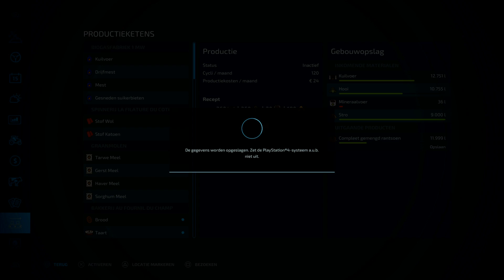Thats dirty!!! Haut-Beyleron, Farming simulator 22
Some gameplay on Haut-Beyleron.And developing my editing.